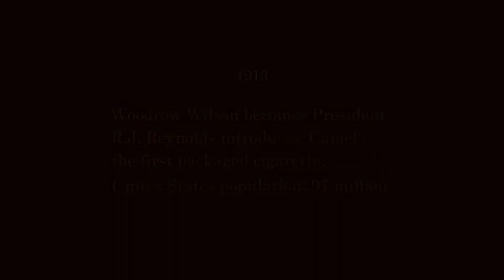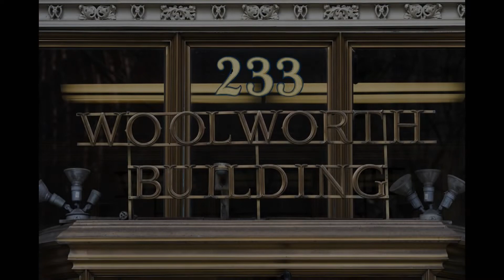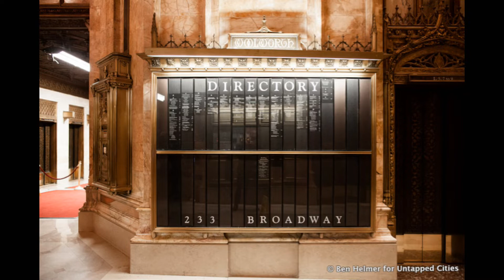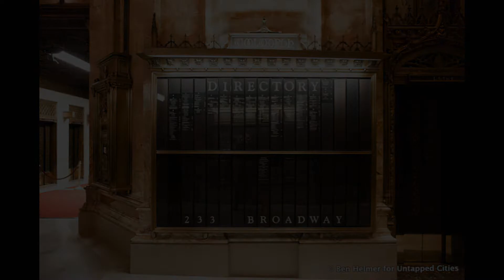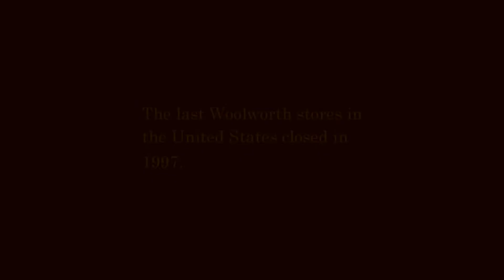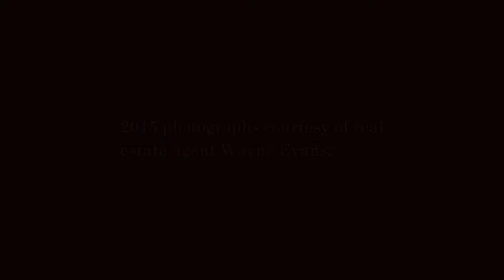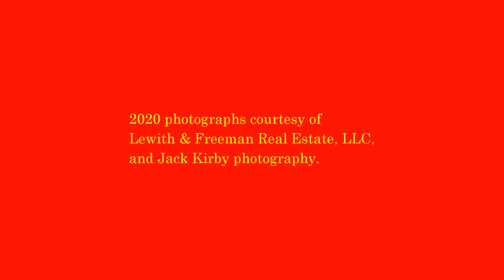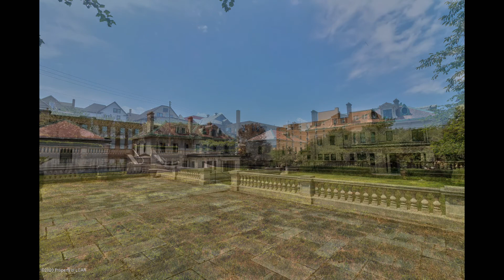The Woolworth Brothers' Buildings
The iconic Woolworth building in New York City, and the former mansion of Charles Woolworth, in Scranton, Pa..  Beautiful photographs by numerous professional and other talented photographers.  * Make sure Setting is at HD 1080

* UPDATE on the former mansion of Charles Woolworth, in Scranton, Pa.. The Scranton Times-Tribune reported on April 1, 2021, that the mansion, owned by Hunt Slonem, was sold to real estate and stock investor Yoel Weiss, of Brooklyn, NY, for $1 million.  Mr. Weiss will be moving his family to Scranton.

* For businesses and individual professionals who are tired of the problems which accompany life in the Big City, please check out my videos about the city of Scranton, as well the website 'Work From Here', by the city of Scranton.